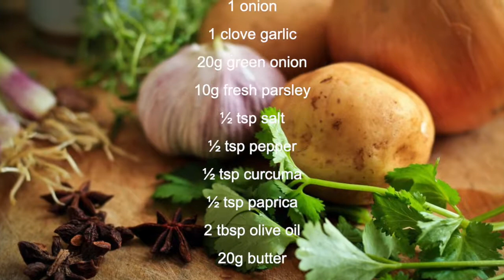Easy Delicious Pan Fried Potatoes Recipe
Pan Fried Potatoes Recipe

Ingredients:
5-6 golden potatoes
1 onion
1 clove garlic
20g green onion
10g fresh parsley

½ tsp salt
½ tsp pepper

½ tsp curcuma

½ tsp paprica
2 tbsp olive oil
20g butter